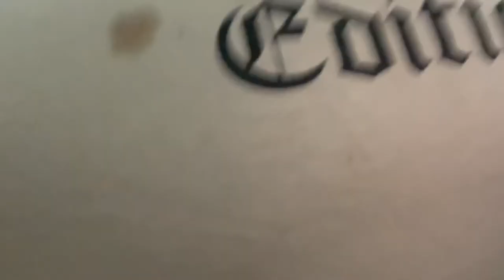First Youtube Video: Learning how to make Ceviche:)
Made Ceviche for the time with my friend.